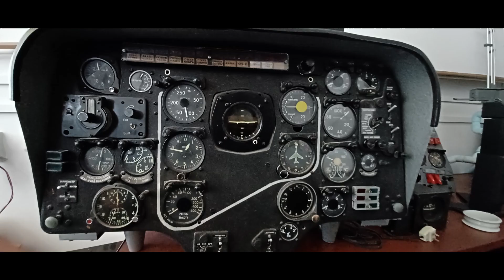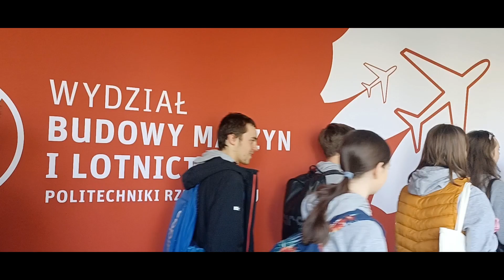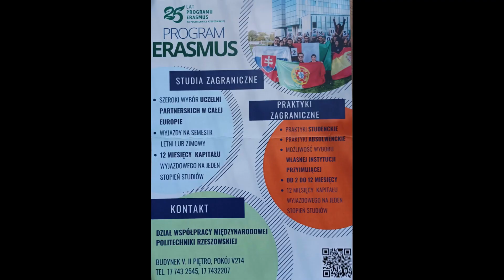Licealiści z wizytą na Politechnice Rzeszowskiej - kwiecień 2023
Uczniowie Liceum Sióstr Pijarek wzięli udział w Dniach Otwartych Politechniki Rzeszowskiej zorganizowanych w dniach 20 - 21 kwietnia 2023. O tym, że wyjście było bardzo udane możecie przekonać się sami ;)